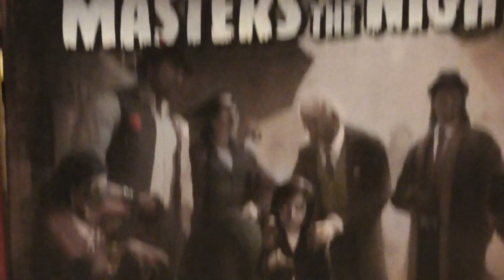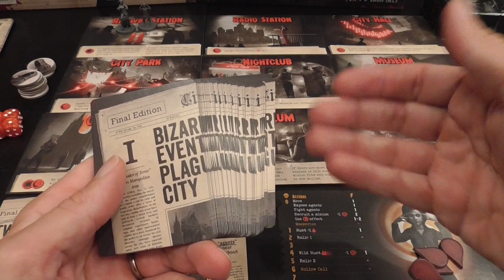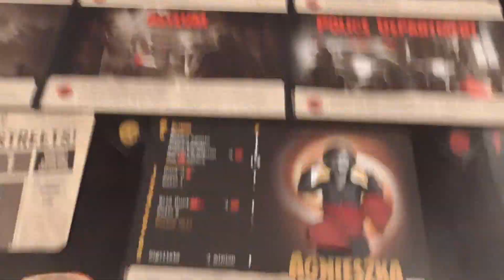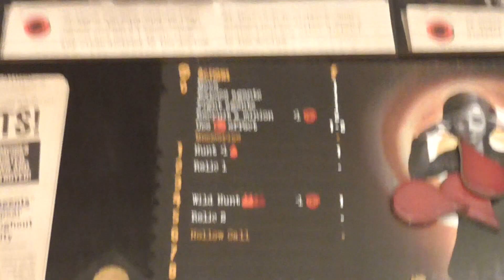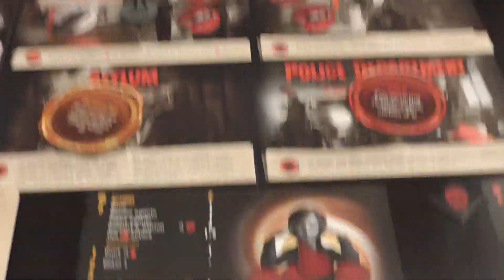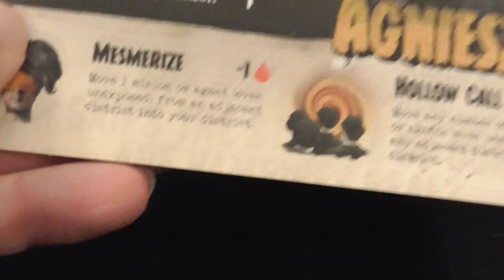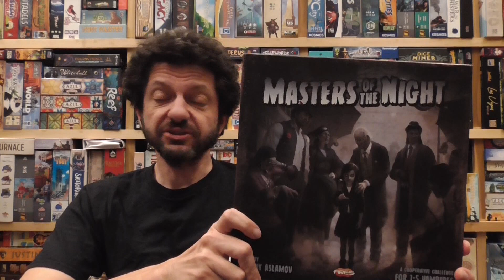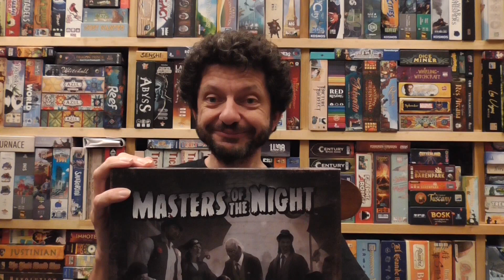Masters of the Night Review